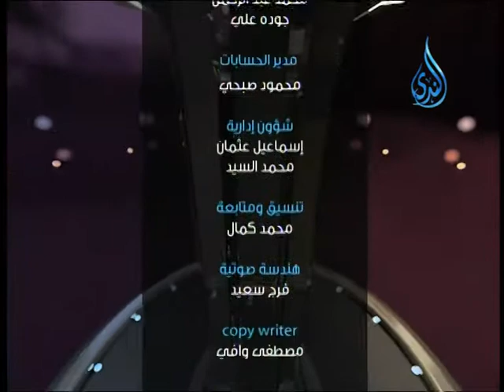التبول اللاإرادي| 60 دقيقة | مع الدكتور مجدى عبد المحسن 9 5 2015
التبول الاإرادي| 60 دقيقة | مع الدكتور مجدى عبد المحسن 9 5 2015